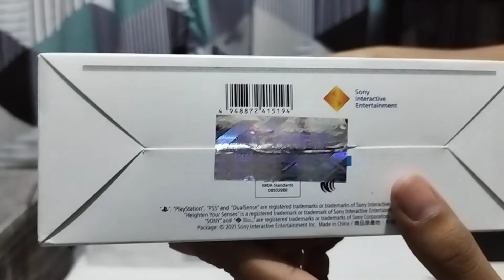UNBOXING MISTERI BOK PART 2